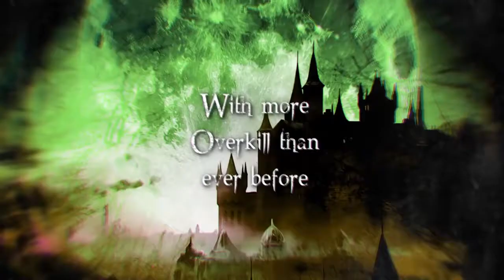Victor Vran: Overkill Edition - Trailer (PlayStation 4, Xbox ONE, Nintendo Switch)